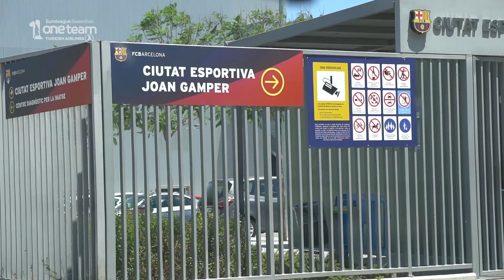Introducing One Team to Arturas Milaknis of Zalgiris Kaunas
When a group of Turkish Airlines EuroLeague stars came to Barcelona to participate in a special session of One Team training, Arturas Milaknis of Zalgiris Kaunas was among those whose eyes were opened to the goodwill and impact of EuroLeague Basketball's social responsibility programme.